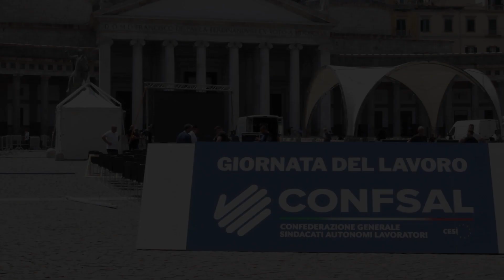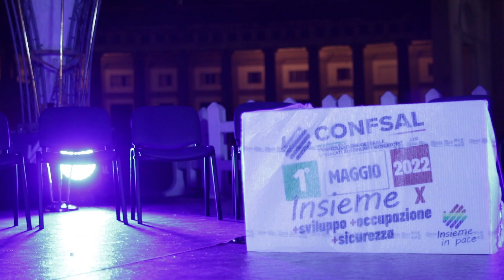backstage allestimento 1 maggio 2022